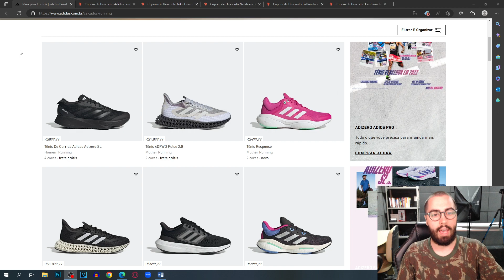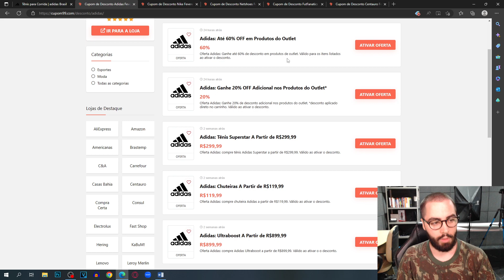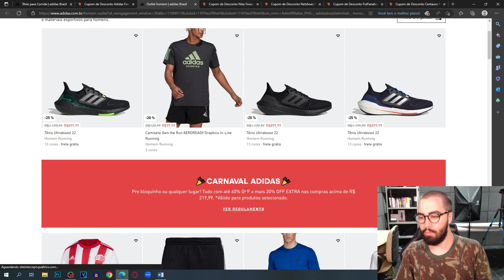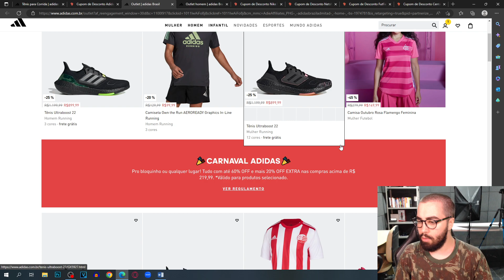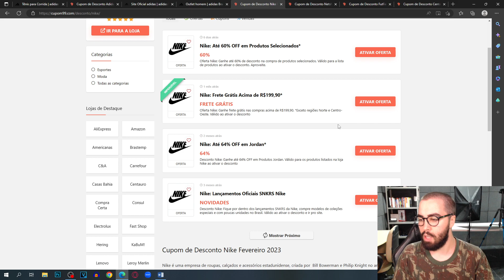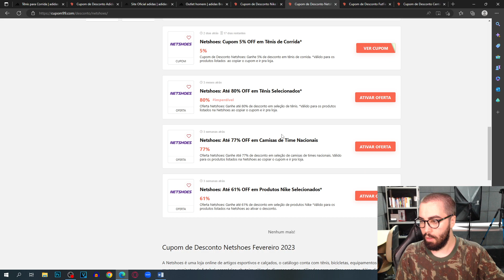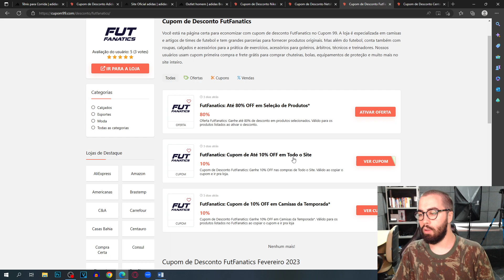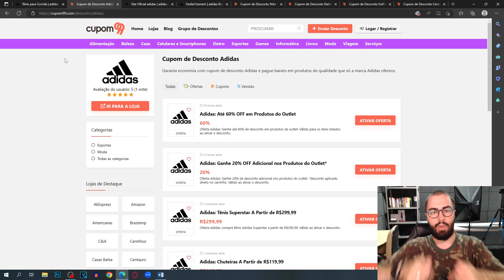DESCONTOS E PROMOÇÕES ADIDAS FEVEREIRO 2023 MELHORES OFERTAS + CUPOM DE LOJAS BÔNUS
E NO VÍDEO DE HOJE: DESCONTOS E PROMOÇÕES ADIDAS FEVEREIRO 2023 MELHORES OFERTAS + CUPOM DE LOJAS BÔNUS